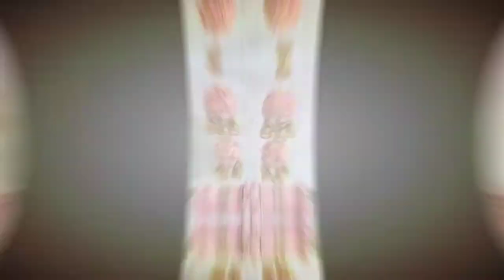Wedding chura design, punjabi bridal chura design,The new fashion, 2020 new chura design,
In this video You will take an idea for selecting your best items.These items are the fantastic for you.After wear this you looking very nice.what is your opinion about this video.

About channel
Here you will learn what is running in trends.by this channel will take a perfect Idea.Here we will provide some collection of latest dress design, Trending jewellery design, Mehendi designs, latest shoes collection,hair style, suit cutting etc.
In future will give you best products.
Thank you Wedding chura design, punjabi bridal chura design,The new fashion, 2020 new chura design,
Chura design
Wedding chura
Punjabi chura
2020 chura design
Latest chura design
Beautiful chura design
Stylish chura design
Chura

Diwali special mehndi designs,The new fashion, 2020 new design, stylish mehndi for girls, mehndi,
Diwali special mehndi
2020 new mehndi designs
Latest mehndi designs
Mehndi trick
Mehndi designs for women,latest mehndi designs, simple mehndi designs,the new fashion,stylish mehndi
The new fashion
mehndi designs,
ery easy mehndi designs,
raksha bandhan special mehndi design,
Mehndi designs for front hands,